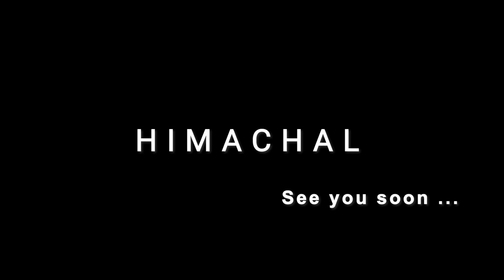The Escape | Himachal Cinematic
I set on a journey with three of my friends to the beautiful state of Himachal Pradesh, India. This is a state of the Mountains. I want to take all of you on the journey that was started with just the four of us travelling to the beautiful destinations like Chail, Narkanda, Kufri, Mashobra etc.

Music used in the Video:
shallou x Kasbo - Find (with Cody Lovaas)